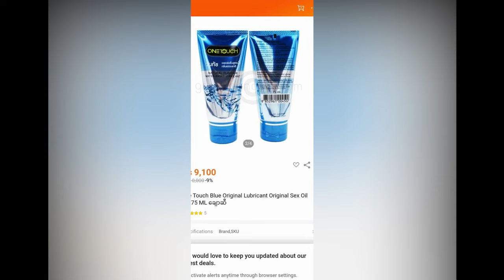ေခ်ာဆီဘူးကို ဘယ္အခ်ိန္သံုးလဲဆိုတာကို ေျပာျပလာတဲ့ ပိုးၾကာျဖဴခင္ (Burmese Cele News)